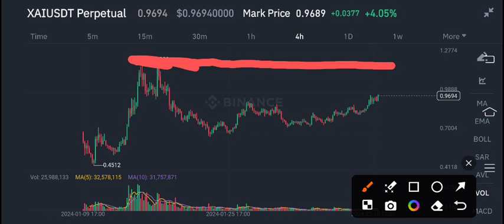XAI Coin Price Today! XAI Price Prediction! XAI Coin News Today